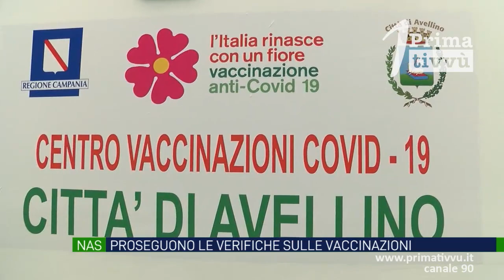Vaccinazioni. I Carabinieri proseguono le verifiche sui fragili, cargiver e conviventi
Proseguono le indagini dei Carabinieri del nucleo antisofisticazione per verificare la presenza di furbetti del vaccino. Prenotazioni sbagliate o fasulle rallentano le operazioni.